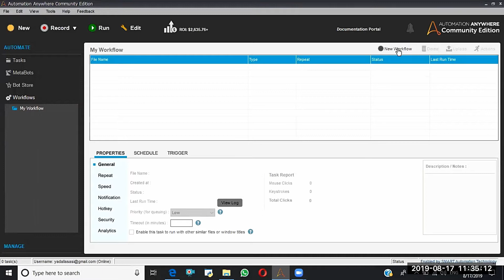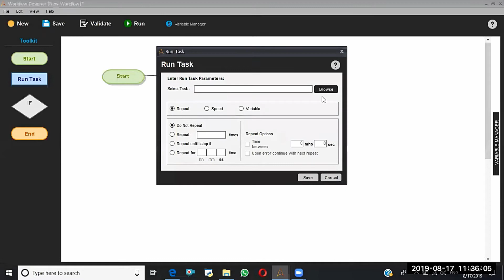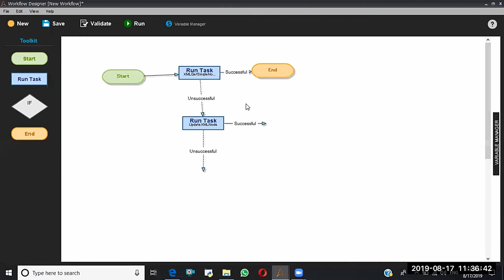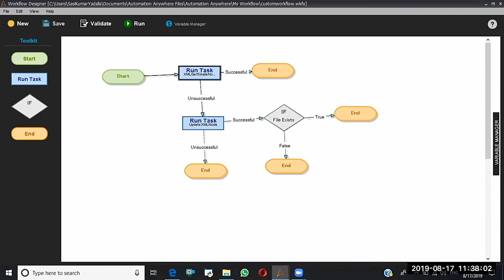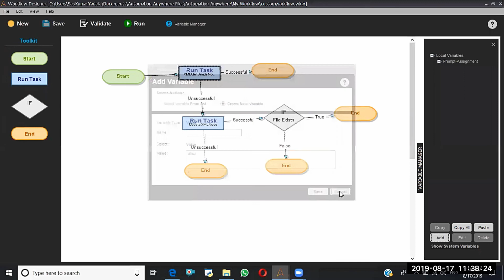RPA Automation Anywhere WorkFlow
In this video, we are explaining what is RPA in detailed. This RPA tutorial helps people who are interested to learn robotic process automation and automation anywhere.